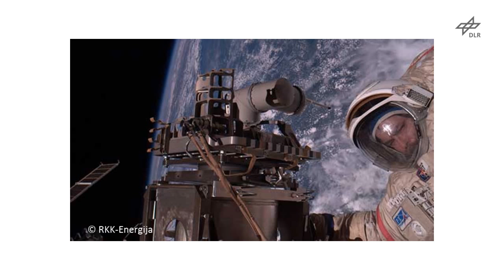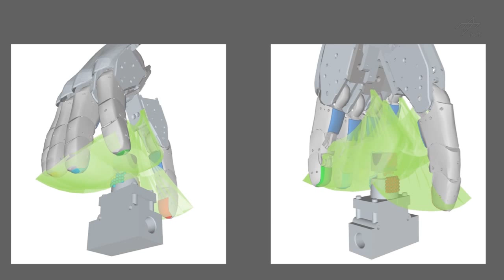The Telepresence and Virtual Reality Lab - Robotics and Mechatronics Center, DLR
A short introduction to the Telepresence and Virtual Reality Lab of the Robotics and Mechatronics Center at the German Aerospace Center in Oberpfaffenhofen, Germany